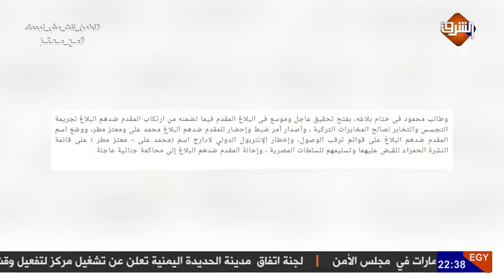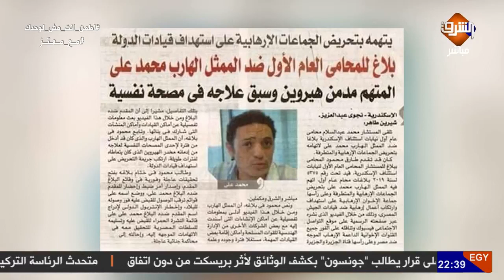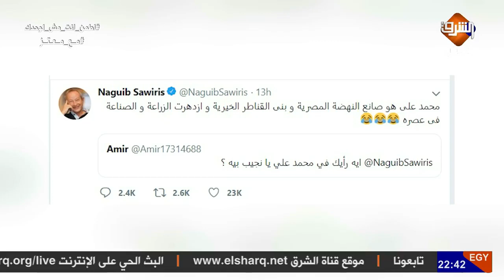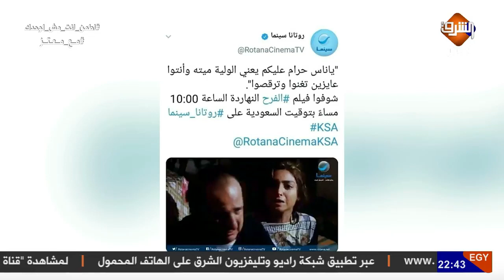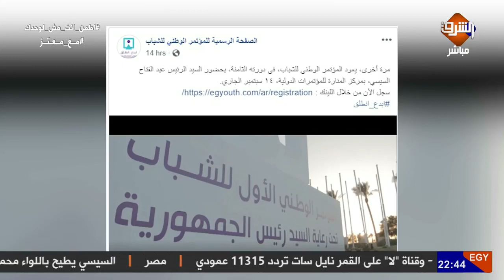حرب بلاغات ضد معتز_مطر و محمد_علي و ساويرس وقناة سعودية يثيرون غضب السيسي ..!!